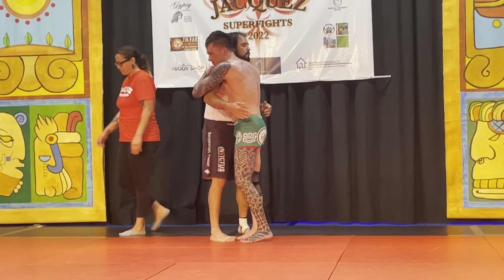Clem vs Cole Griego(JacksonWink) @jacquez superfights 1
Win by RNC 9/3/2022
Brown belt
Espanola, NM